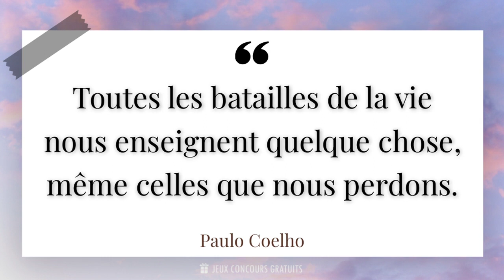Toutes les batailles de la vie nous enseignent quelque chose, même celles que nous perdons.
📜 Citation de Paulo Coelho ( Écrivain, Parolier, Dramaturge, 1947 - ) :

- Paulo Coelho est un écrivain brésilien mondialement connu pour ses romans inspirants et philosophiques. Né le 24 août 1947 à Rio de Janeiro, Coelho a connu une vie tumultueuse avant de trouver sa voie dans l'écriture. Après avoir étudié le droit, il a travaillé comme parolier pour de nombreux artistes brésiliens célèbres. Cependant, c'est avec la publication de son premier roman, "L'Alchimiste", en 1988, que Coelho a véritablement connu le succès.

- Son style d'écriture unique mêle réalisme magique, spiritualité et sagesse universelle. Les thèmes récurrents dans ses œuvres incluent la quête de soi, le destin, l'amour et la spiritualité. Ses livres ont été traduits dans plus de 80 langues et se sont vendus à des millions d'exemplaires à travers le monde.

- "L'Alchimiste", son roman le plus célèbre, raconte l'histoire d'un jeune berger andalou qui part à la recherche de son trésor personnel. Ce livre a été salué comme un véritable guide spirituel et a inspiré de nombreuses personnes à suivre leurs rêves et à écouter leur cœur.

- En plus de son succès en tant qu'écrivain, Coelho est également un conférencier et un blogueur renommé.

- Aujourd'hui, Paulo Coelho est considéré comme l'un des auteurs les plus influents de notre époque. Ses livres continuent d'inspirer et de toucher les lecteurs du monde entier, les encourageant à vivre une vie authentique et à poursuivre leurs rêves les plus profonds.